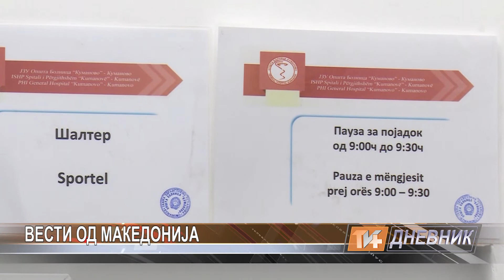Dnevnik 19 05 2018